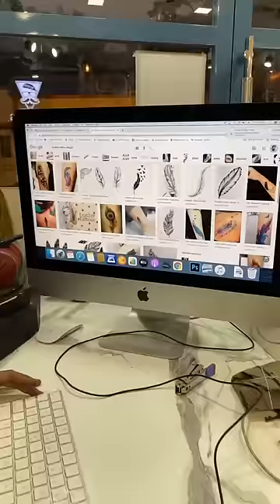Rate my coverup tattoo out of 10👀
Kisi ko bhi tattoo karana he to call kar sakte ho -

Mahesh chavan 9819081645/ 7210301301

Address -

the mustache tattoo and art studio
Shop no 9 om arcade building plot no 88:89 sector -8
Opp  koperkhaiarane railway station beside Balaji theatre koperkhaiarane navimumbai